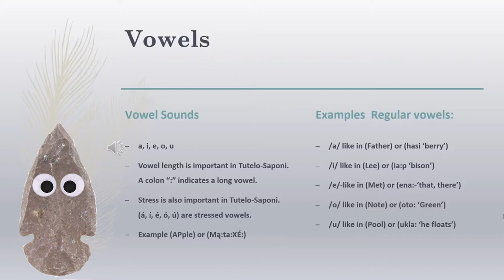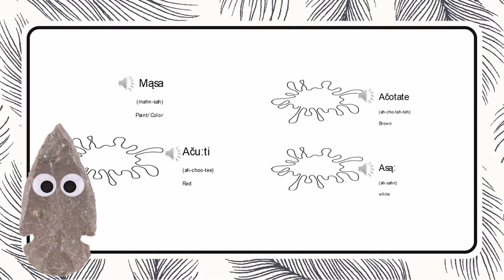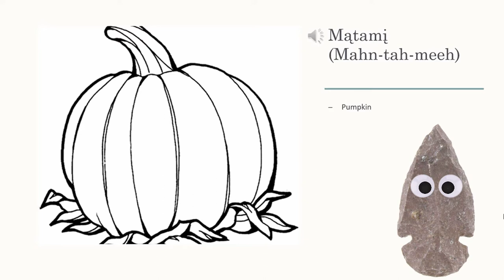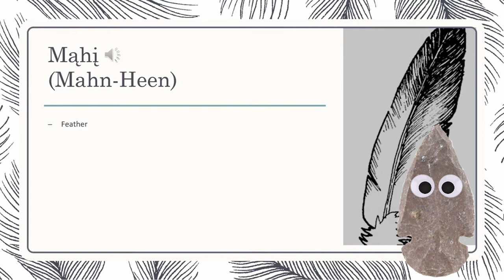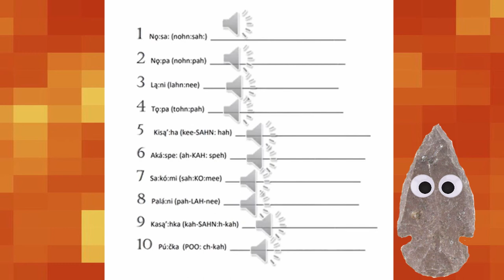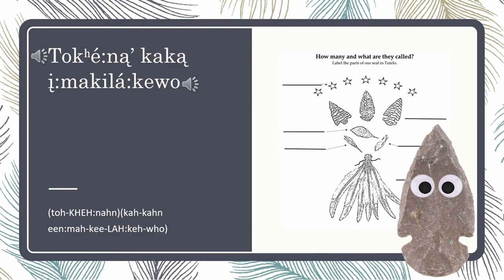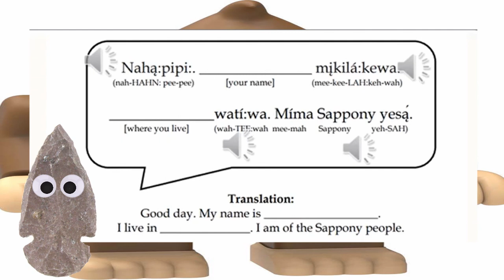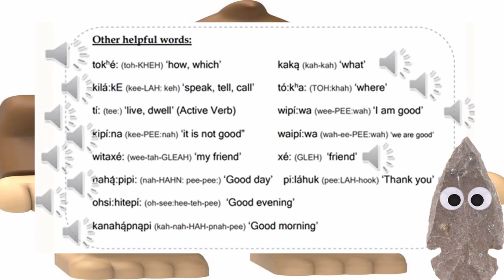The Language of Tutelo